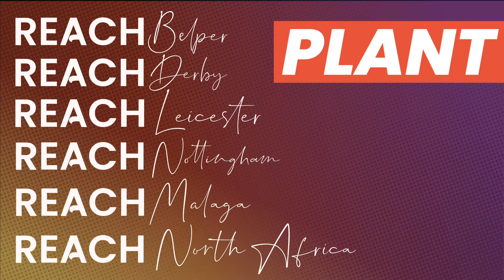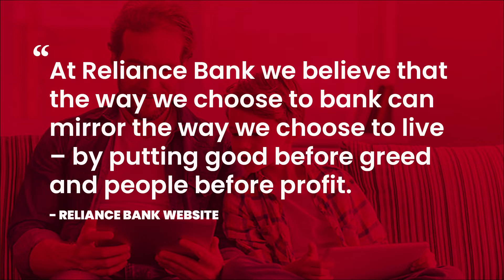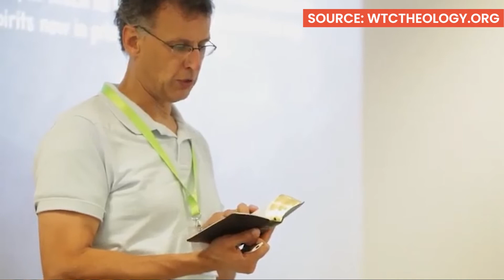Project Reach | March 2021 Update